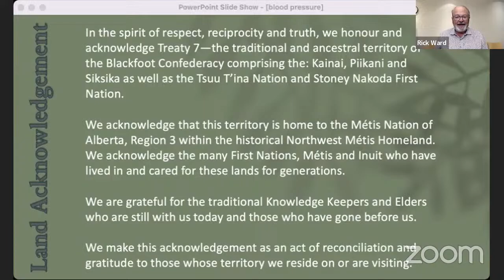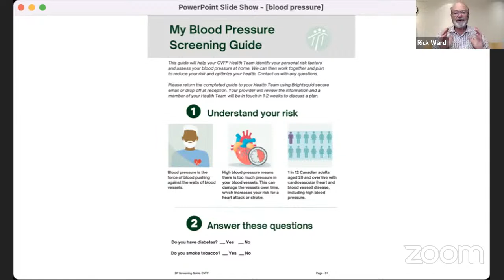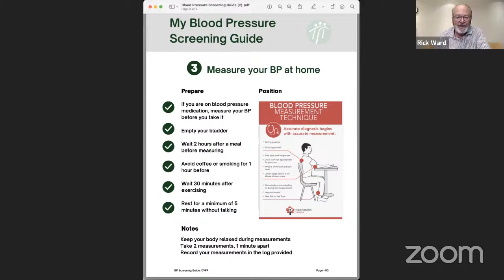CVFP Thought Exchange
Dr. Rick Ward and a panel of CVFP Health Team providers, with guest expert Dr. Norm Campbell, discuss hypertension: risk factors, screening, treatments and prevention.